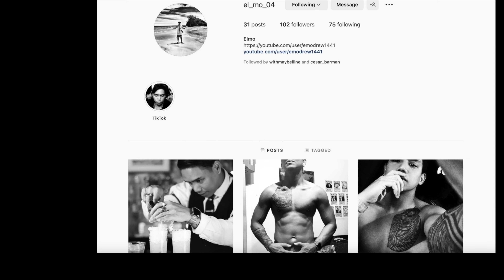Sibul Abucay Bataan 2024 4K